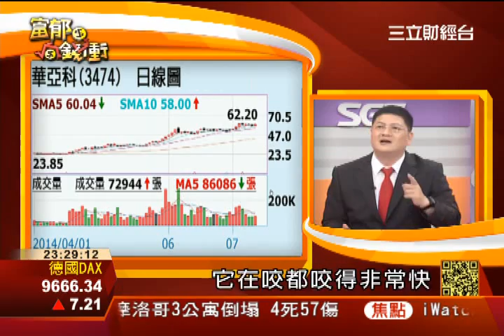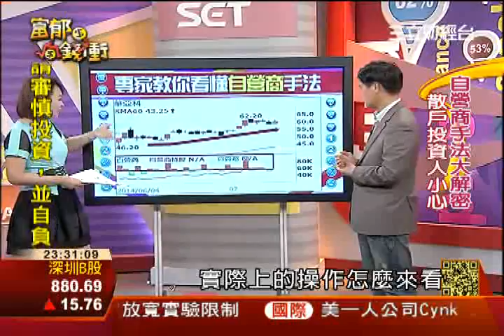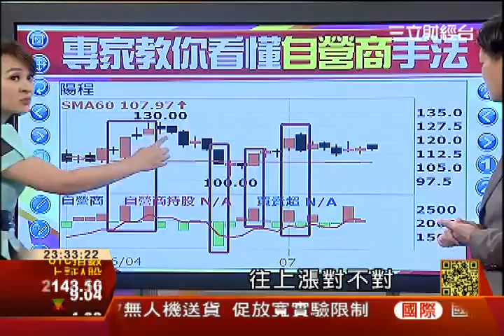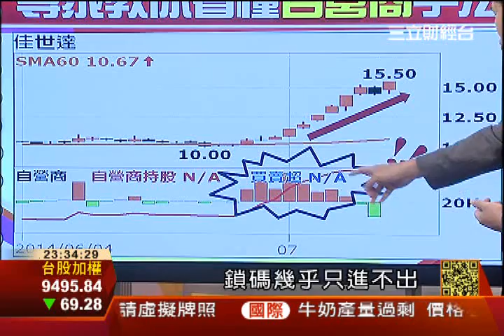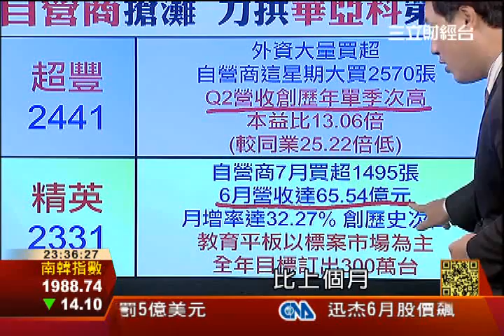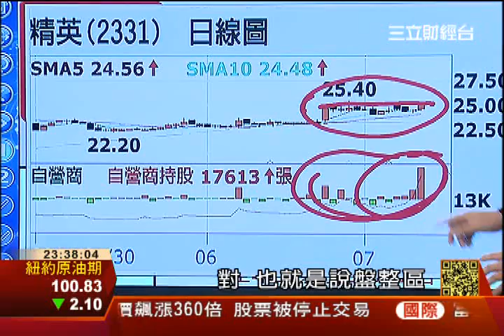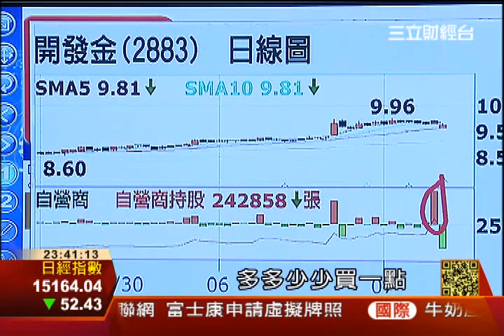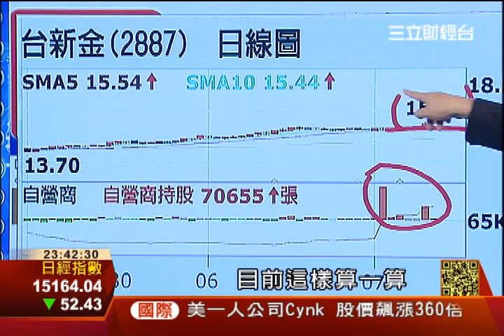半導體趨勢解讀 3-2 | 富郁向錢衝 | 三立財經台CH88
台股高點震盪，投資人又該如何選股?
隨著六月營收全數出爐，
哪些營收報喜、基本面優的公司，專家報你知

記憶體、半導體一路旺到年底？指標在哪裡?
跟著主力一起賺 重押股心法大解密
自營商狼性格 短線操作追高殺低 刀刀見血?
拆解手法 自營商搶灘股有哪些?

精采內容
鎖定本週三立財經台"富郁向錢衝"
(六) 23:00
(日) 11:00
主持人王志郁 帶您一起賺大錢!!!